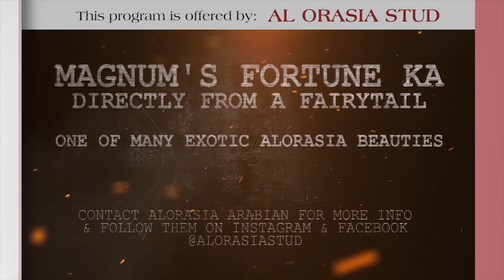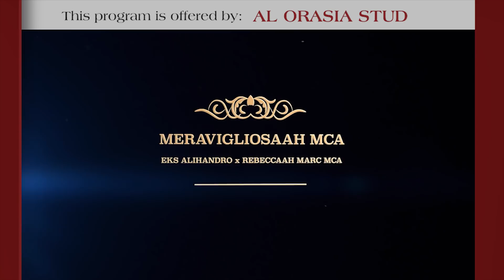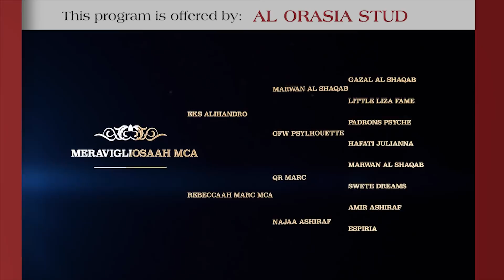AD Break def